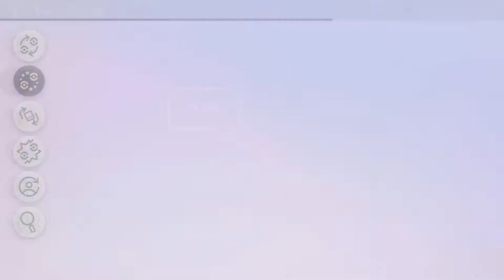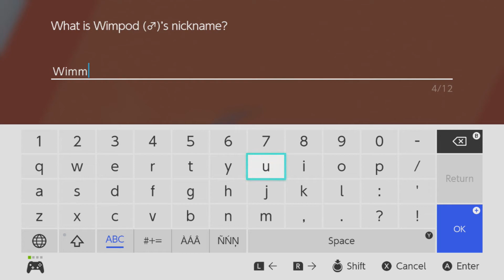Pokemon Sword Ep18 wimping out -Strife Plays